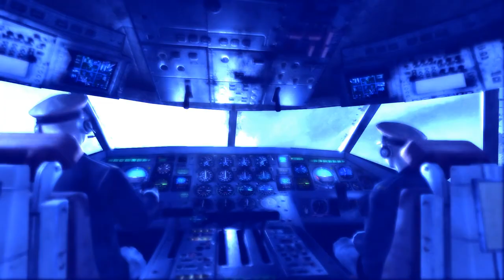Metro: Last Light Метро 2033 Луч надежды Прохождение часть 7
Путь через свет.